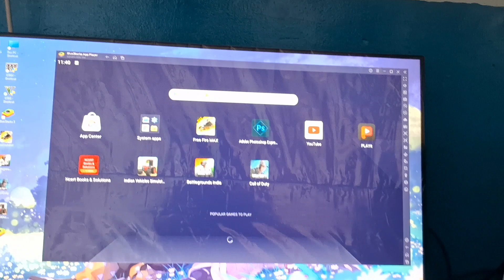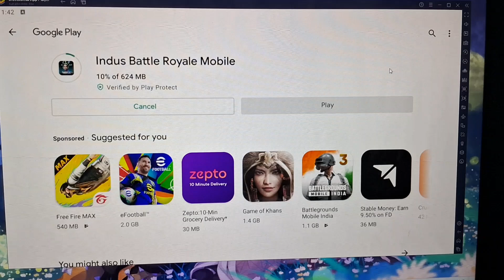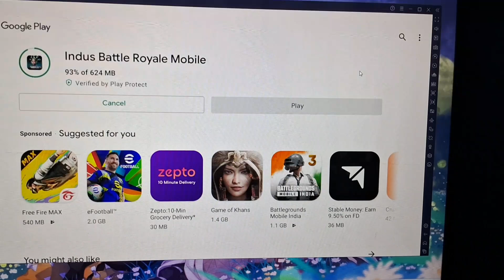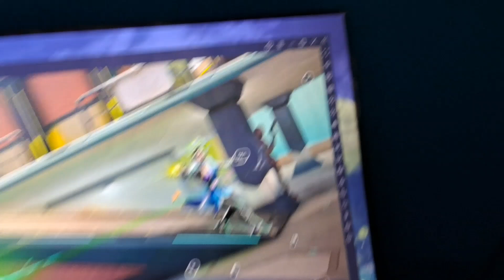new game indus download in pc 😊 and review with lr7rawat 😱